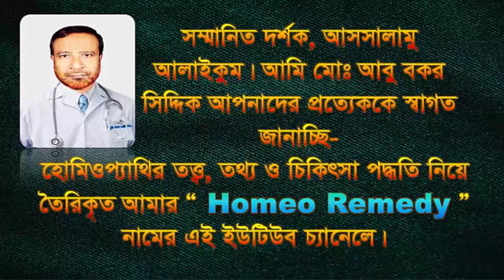সাইলিসিয়ার ক্রিয়া, চরিত্রগত লক্ষণ, বৃদ্ধি ও উপশম | SILICEA HOMEOPATHIC MEDICINE | Homeo Remedy.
সম্মানিত হোমিওপ্রেমি ভাই ও বোনেরা, আজকের ভিডিওতে আলোচিত হতে যাচ্ছে- হোমিওপ্যাথি মেডিসিন সাইলিসিয়া, হোমিওপ্যাথি মেডিসিন সাইলিসিয়ার লক্ষনসমূহ, সাইলিসিয়ার বৃদ্ধি ও উপশম, সাইলিসিয়ার শক্তিক্রম, ঘাম মল মূত্র ভগন্দর নালী ঘাসহ অনেক জটিল রোগের ঔষধ সাইলিসিয়া, সাইলিসিয়ার অদ্ভুত লক্ষণ, সাইলিসিয়ার মানসিক লক্ষণ, সম্পূর্ণ বাংলায় আলোচনা ও অভিজ্ঞতা বর্ণনা-সাইলিসিয়া, সাইলিসিয়া হোমিওপ্যাথিক ওষুধ, মহান হোমিওপ্যাথিক ঔষধ সাইলিসিয়া- উপসর্গ –সংবিধান- কিভাবে ব্যবহার করবেন, সাইলিসিয়া হোমিওপ্যাথিক মেটেরিয়া মেডিকা ইত্যাদি।

Search query:
হোমিওপ্যাথি মেডিসিন সাইলিসিয়ার
হোমিওপ্যাথি মেডিসিন সাইলিসিয়ার লক্ষন সমূহ
ঘাম মল মূত্র ভগন্দর নালী ঘাসহ অনেক জটিল রোগের ঔষধ সাইলিসিয়া
সাইলিসিয়ার অদ্ভুত লক্ষণ
সাইলিসিয়ার মানসিক লক্ষণ
সাইলিসিয়া মেটেরিয়া মেডিকা
সম্পূর্ণ বাংলায় আলোচনা ও অভিজ্ঞতা বর্ণনা-সাইলিসিয়া
সাইলিসিয়া হোমিওপ্যাথিক ওষুধ
মহান হোমিওপ্যাথিক ঔষধ সাইলিসিয়া- উপসর্গ –সংবিধান- কিভাবে ব্যবহার করবেন
সাইলিসিয়া হোমিওপ্যাথিক মেটেরিয়া মেডিকা

Top viewed titles like this video:
SILICEA 30 200 HOMEOPATHIC MEDICINE USES AND SYMPTOMS EXPLAIN! IN BENGALI সাইলিসিয়ার লক্ষণ ও ব্যবহার
Silicea Homeopathy Medicine Uses, Symptoms Benefits? Silicea 30, Silicea 200 সাইলিসিয়া স্বপ্নদোষ
"Silicea 6x, powerful biochemic medicine ll Silicea medicine এর benefits"
মহান হোমিওপ্যাথিক ঔষধ Silicea | উপসর্গ | সংবিধান | কিভাবে ব্যবহার করবেন |
সাইলেশিয়া। Silicea Homeopathic Medicine SYMPTOMS EXPLAIN! IN BENGALI সাইলিসিয়া লক্ষণ ব্যবহার
silicea 200 30 homeopathic medicine uses in bangla সাইলিসিয়া হোমিও | homeopathic bangla tutorial
সাইলিসিয়া | Silicea | রোগীচিত্র | Patient Video By Dr Rabin Barman | Homeo Express | Health Video
সাইলিসিয়া হোমিওপ্যাথিক ওষুধ | How to select Silicea homeopathically
SILICEA 6x, 12x, 30, 200, 1m Homeopathic Medicine uses benefits and drug picture
The subject of this video Silicea 6x, Silicea 12x, Silicea 30, Silicea 200, Silicea 1m Homeopathic Medicine uses benefits and drug
Silicea | হোমিওপ্যাথিক Medicine | লক্ষন | অভিজ্ঞান | Uses | সাইলিশিয়া
Silicea homeopathy medicine সম্পূর্ণ বাংলায় আলোচনা ও অভিজ্ঞতা বর্ণনা || Silicea uses & symptom
সাইলিসিয়ার অদ্ভুত লক্ষণ || Silicea
সাইলিসিয়ার মানসিক লক্ষণ || Mental symptom of silicea
Silicea(সাইলিসিয়া) মেটেরিয়া মেডিকা
সাইলেসিয়া | Silicea Homeopatic Medicine | Silicea 30, 200, 1m uses | Silica Homeopatic medicine
Silicea- Uses and Symptoms in Homeopathy
SILICEA | Homeopathic Medicine
Silicea homeopathic medicine| Silicea 30,200,1M
silicea 6x homeopathic medicine benefits | silicea 6x homeopathic medicine | Silicea 6x
সাইলিসিয়ার অদ্ভুত লক্ষণ || peculiar symptom of silicea
হোমিওপ্যাথি মেডিসিন silicea 200 লক্ষন সমূহ ।ঘাম মল মূত্র ভগন্দর নালী ঘা সহ অনেক জটিল রোগের ঔষধ

Thank you to view it-“Homeo Remedy”.